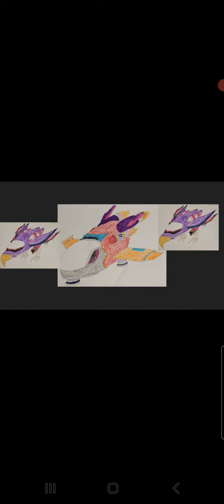Insecurity Arc Part 11: Plot (For Heaven and Static)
Jonathan Phoenix wants to send infinite to ruin the lives of two beings but who?